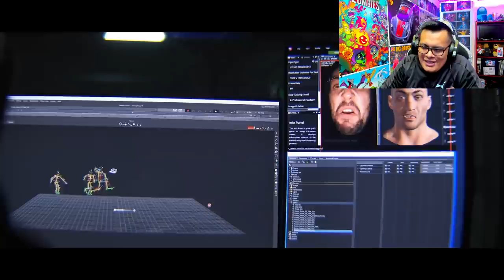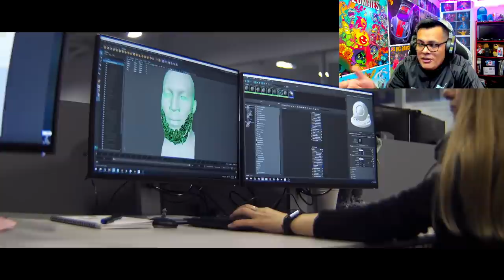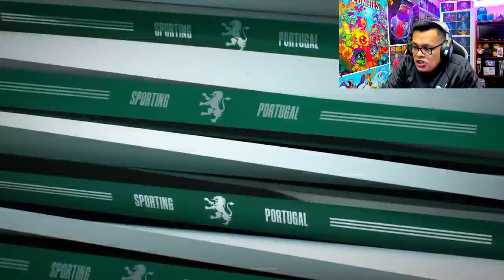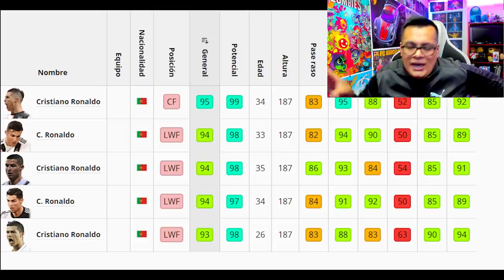ADIOS ICONICS MOMENT de C. RONALDO 🥵 ¡ASÍ ES EL BRUTAL UFL: Equipos, Gameplay, Embajadores & Más 😳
► ¡COMPRA M. MYCLUB A CONTINUACION!
► ¡SÍGUEME!